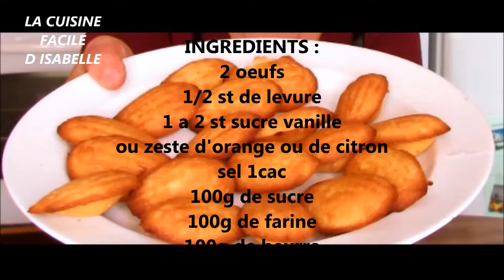MADELEINES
COUT DE LA RECETTE 1E72